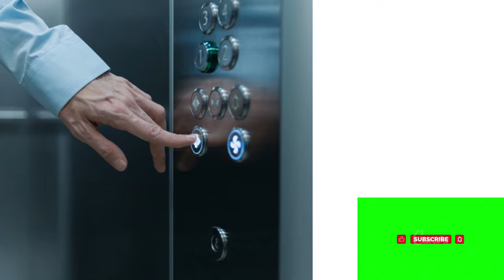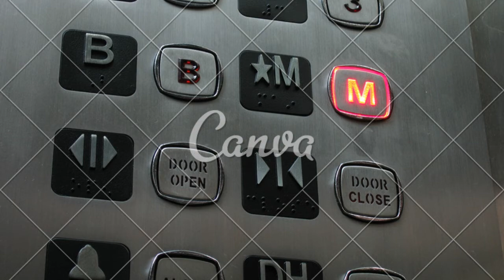misterio no 16º andar RELATO REAL